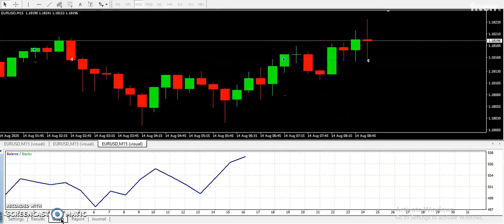Code a metatrader 4 mt4 indicator or expert advisor forex robot ea - Best Desktop Applications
Link to this gig:
Code a metatrader 4 mt4 indicator or expert advisor forex robot ea Special discount
Best cheap Desktop Applications Service
I will codeIndicatorsandExperts AdvisorinMetaTraderMT4for you with allindustry standardsinMQL4. We deliver high quality, reliable, effective, and stable systems.
In this Gig,I will offer you the following things:
Custom Indicator or Expert AdviserLicensing SystemSource Code for freeUnlimited Support and RevisionsAlert, email or phone notificationsTexts, Buttons & Objects on ChartAny Trading PairAny standard timeframe
You are Guaranteed:
_Quality, reliable, stable and effectiveness_Industrial standardsof Development-QA.
HOW TO BEGIN
UsingCONTACT ME, send us detailed requirements.We'll quote theprice, clarify Specifications, and send aGig Offer.Once you accept, we Develop, we QA, and We Deliver.
ClickCONTACT MEnow to begin.
MQL4, MQL5, MT4, and MT5 are registered trademark of MetaQuote Softwares.

Windows,Development,Debugging,Security,Metatrader